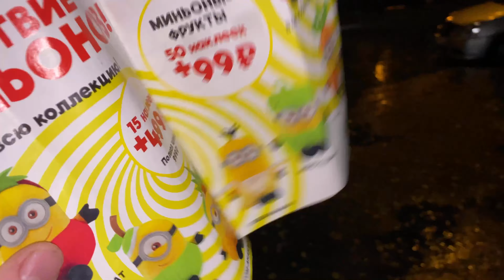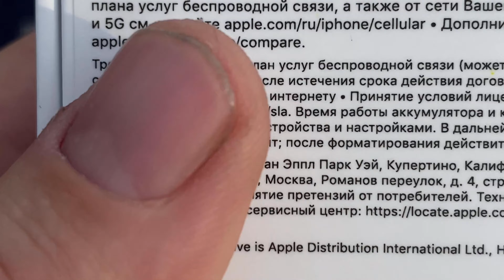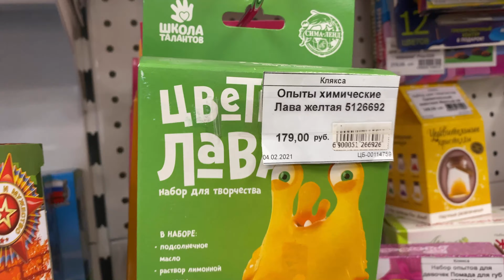За игрушкой / дорогая покупка vlog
Покупка 13 айфона!!!